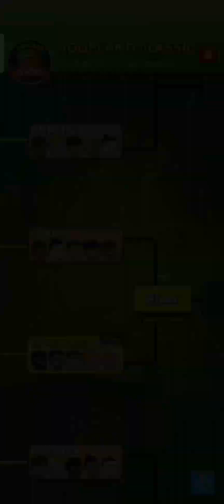Idle Five 16 Part